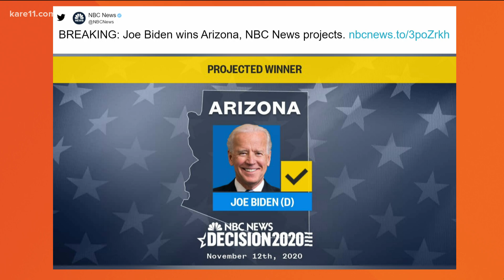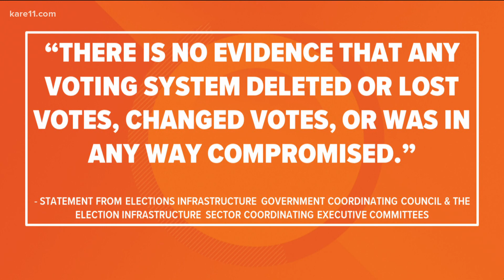Arizona called for Biden, Trump team wins lawsuit in PA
Here are the updates from the White House as Election 2020 continues.